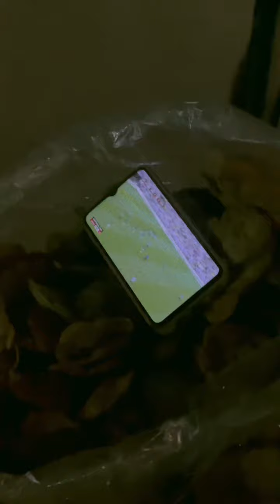Velpuri owala shoho, Shobai Brazil eikhane! 🤦‍♂️ Ki khushi tara! 🤷‍♂️💥